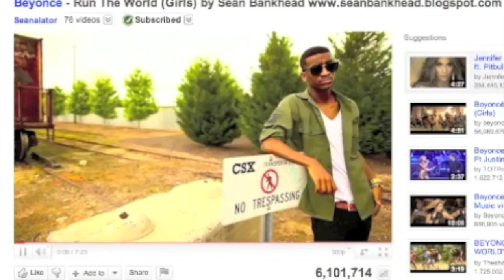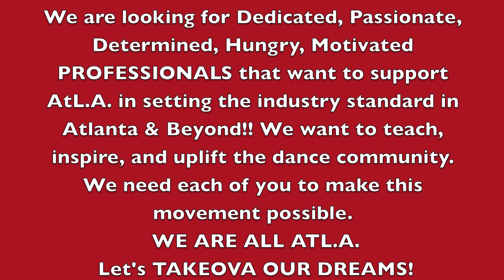AtLA TAKEOVA PART 2 MEET SEAN SAKINAH CODIE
AtL.A. [A-T-L-A]- was created through the spirits of four talented and loving individuals who wanted to share their GOD given gifts of dance to the world. Our Unique blend of energetic ATLANTA street swagg with LA smooth clean style of hip-hop emerged the amazing fusion of AtLA.
WEST COAST meets DIRRTY SOUTH!!!
SPECIAL THANKS TO EVERYONE WHO SUPPORTS ATLA MOVEMENT! BIG SHOUT OUT TO ALL THE ARTISTS, CHOREGORAPHERS & DANCERS, WHO INSPIRE US EACH AND EVERYDAY! THIS IS BIGGER THAN US.. WE WANNA BRING THE LEVEL OF DANCE IN THE ATLANTA TO LEVEL IT SHOULD BE. WE ARE FIGHTING FOR OUR DREAMS.. teach, inspire, uplift.. THANK YOU ATL!